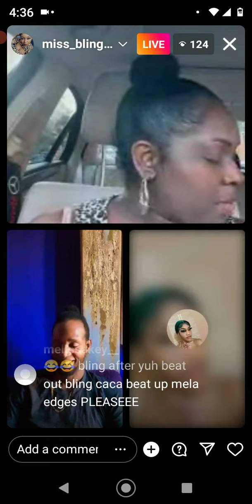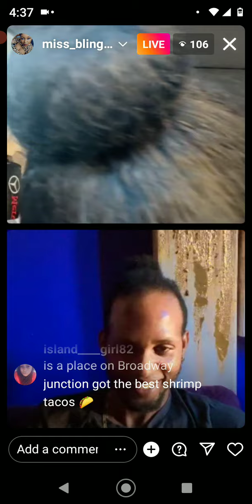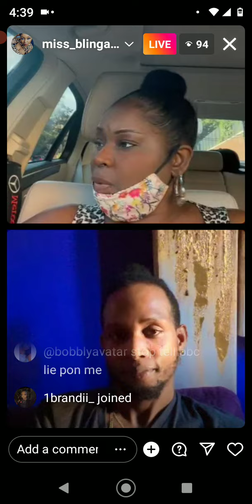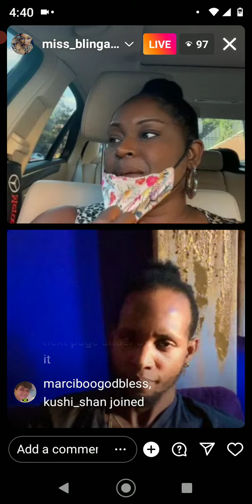Miss Blinga Rub out Derrick Morgan, While Oniel chime in about Derick Morgan. 🙆🏾‍♂️🙆🏾‍♂️📺📽️😳😱🍿🍿